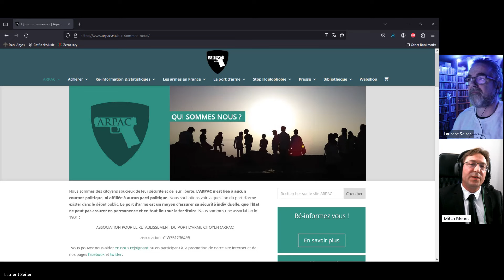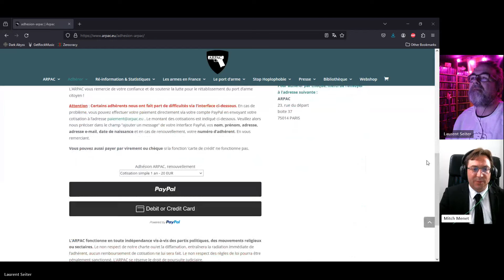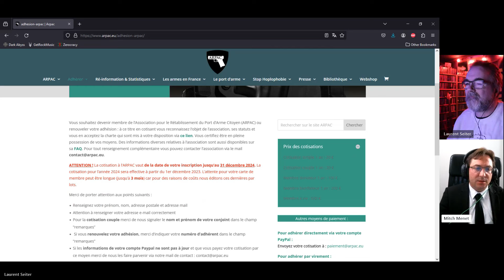Pour Ainsi Dire - 24 - Blindage pour tous : autodéfense, armes et liberté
Mitch Menet, président de l'Association pour le Rétablissement du Port d'Arme Citoyen, défait les pauvres caricatures concernant les armes à feu, qui alimentent toutes les angoisses de sauvagerie hobbesienne.
En effet, l'autoroute vers le totalitarisme commence par le contrôle des armes à feu, viol du droit de propriété qui permet de désarmer les victimes du crime privé comme celles du crime public.
L'état nous défend de nous défendre pour mieux nous traire, il est urgent de prendre conscience que la liberté requiert des armes pour tous.